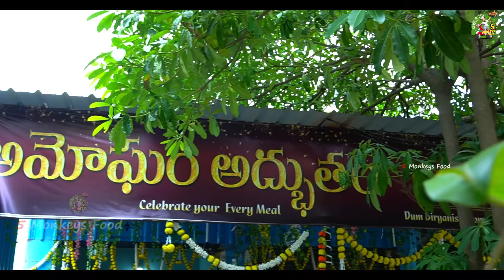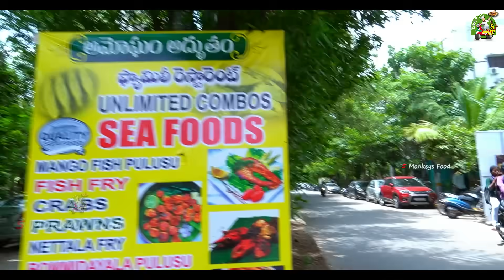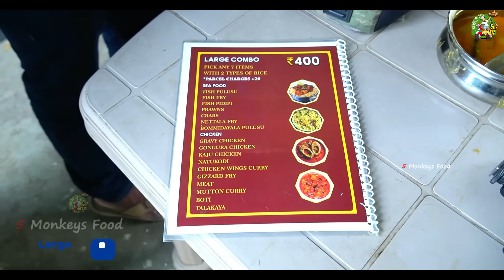Budget లో Non-Veg Meals అదిరిపోయినై 😍😋👌 | Ft.5monkeys Food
Address :Amogham Adbutham K P H B Phase 7, Kukatpally, Hyderabad, Telangana 500085

Dhanyavaadaalu mee 5 Monkeys Food Gumpu😍🤩
Jai Hind 🙏